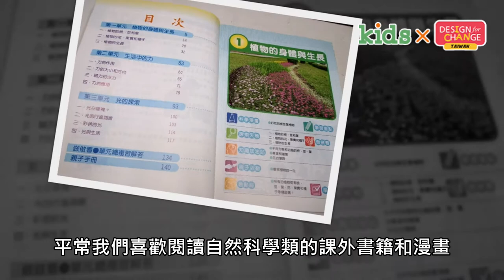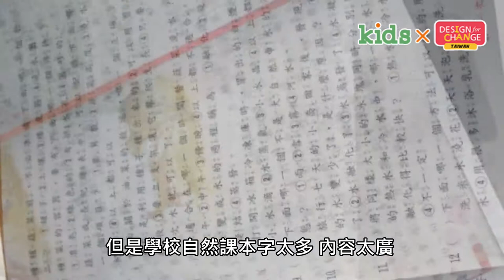【Kids Talk預告】科學小畫家(2017/8/26直播)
分享團隊：花蓮中正國小蔣海晴、廖彥彰、莊家瑋、殷齊浩、潘璿宇